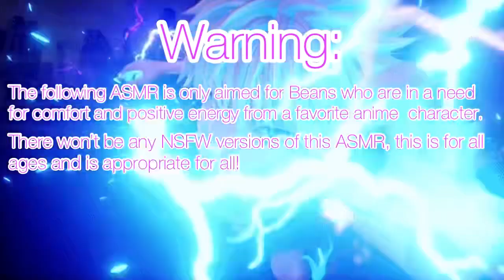Killua Appears In Your Room ASMR/read through (Killua x Listener)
This is just a fun try out!

Imagine this as those cringey and cute anime dating games! Where you read the monologue and talk to your dream man/girl!

It’s a one time thing don’t worry. It just felt very nostalgic to me.

(Plot):

You were just doing your normal weeb stuff, and you encounter a certain anime character appearing in your room magically!!

How do you two meet and how would things fly off?

Killua Zoldyck is from the anime Hunter x Hunter and is created by Yoshihiro Togashi.

You can watch t the anime on Netflix, Hulu, Funimation and Crunchyroll.

The 1999 version is on Kissanime and YouTube (for free!)

Songs:

Hani Koi

- Ohayo

LiQWYD

- Sweet

Rural

- Moon Bay